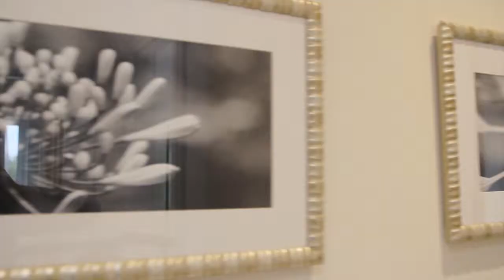Fountain House Penthouse by Maykenbel Properties - Highlights Video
Highlights video showcasing Fountain House penthouse suite, in Lancaster Gate, London part of Maykenbel serviced apartments